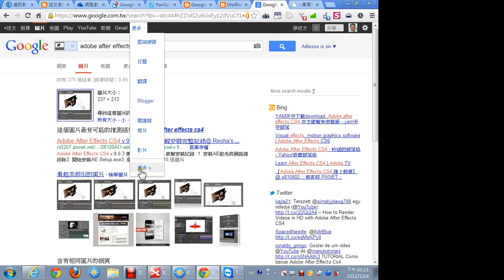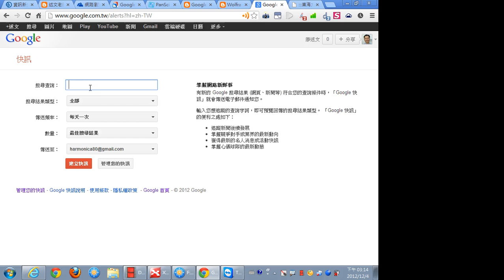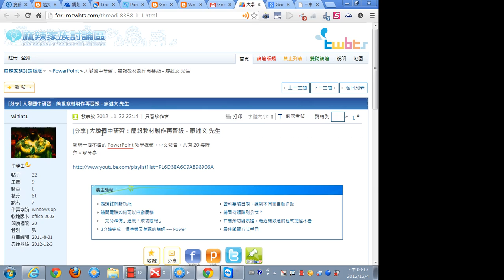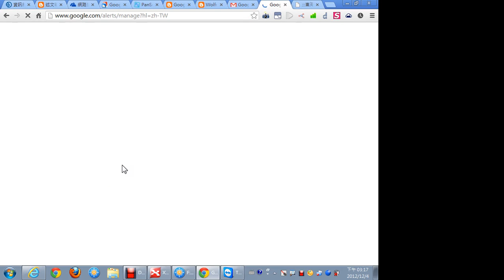08Google快訊訂閱